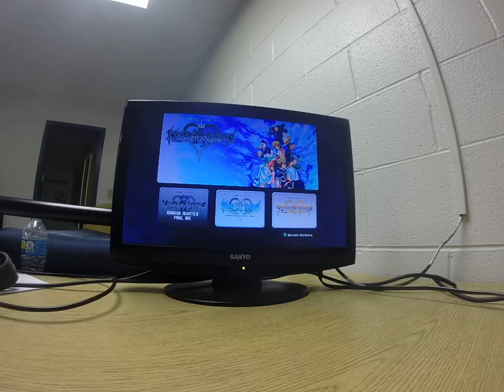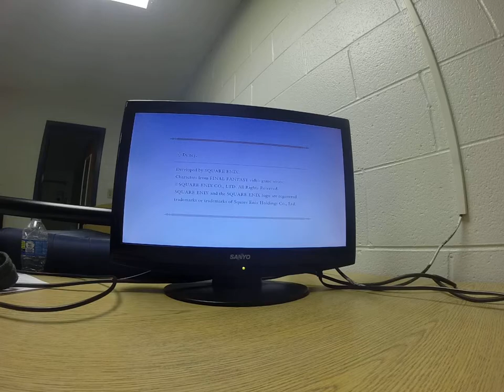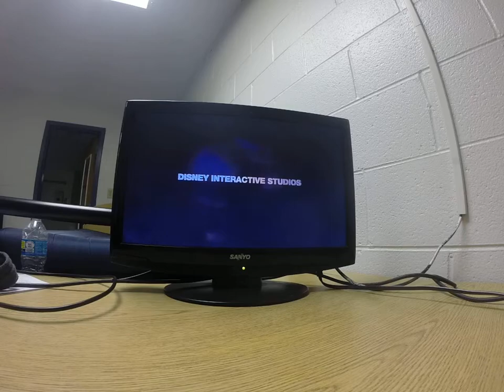bigmac has no clue what hes doing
we play kingdom hearts vladimir knows almost the whole game